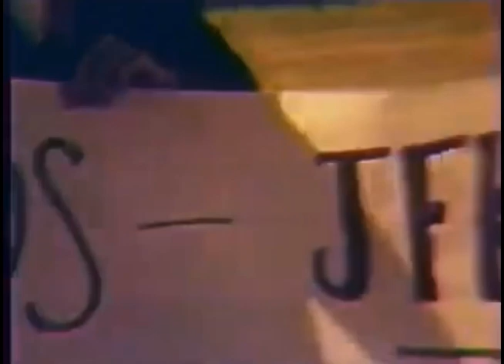Raw footage #6: Christopher Darrouzet’s film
A portion of the film made by Christopher Darrouzet, a member of the Darrouzet family who made the “please stop shake our hands JFK LBJ ‘64” banner seen in this film.